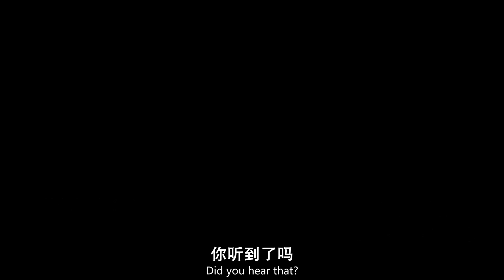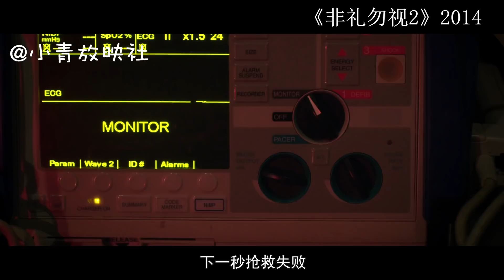青年男女驗屍房尋求刺激，想做些羞羞的事，沒想到變態殺人魔竟然死而復生，悲劇了！恐怖片《非禮勿視2》【小青】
▶︎ 訂閱小青，第一時間通知妳最新发布的電影解說視頻 ◀︎